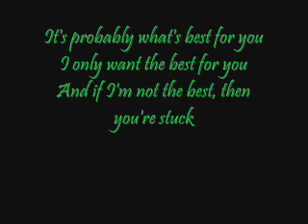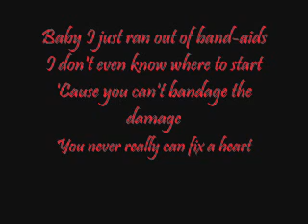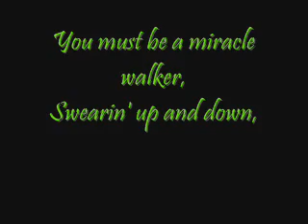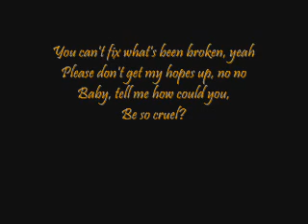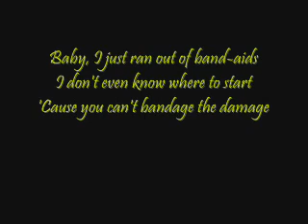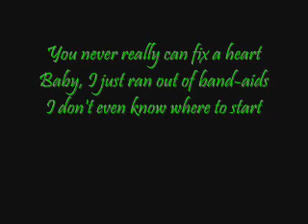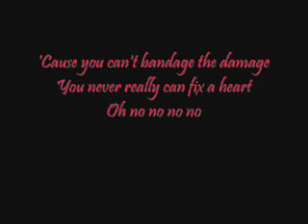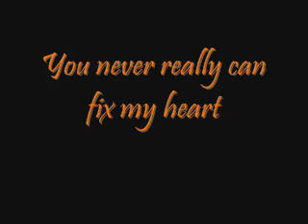Demi Lovato- Fix A Heart lyrics on screen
Demi Recently released a new album called "Unbroken" and this was a song from the new album. So Enjoyy!